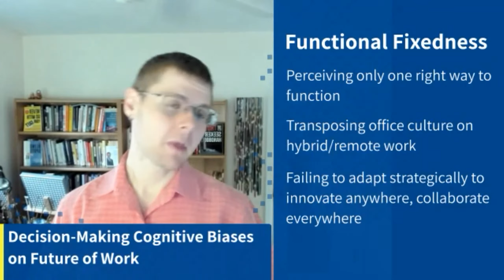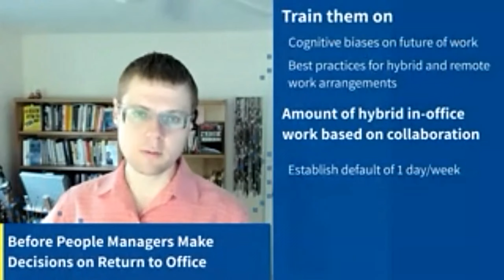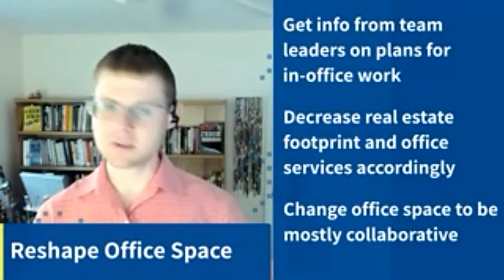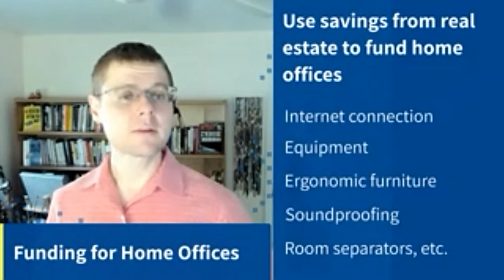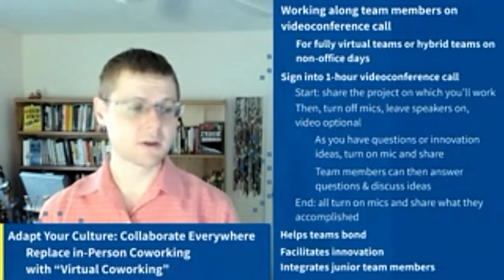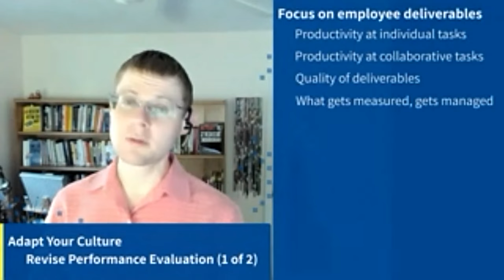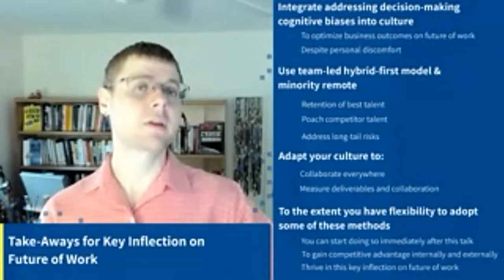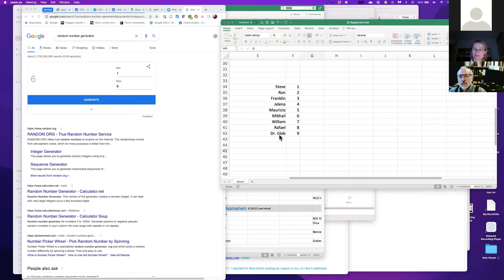Webinar on Becoming a Hybrid Leader - for American Society for Quality, Palm Beach Chapter